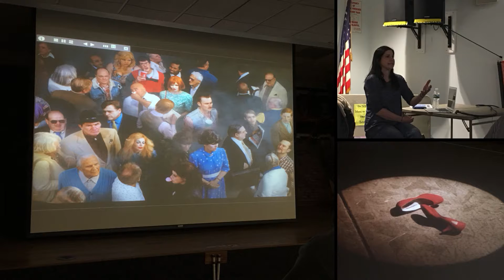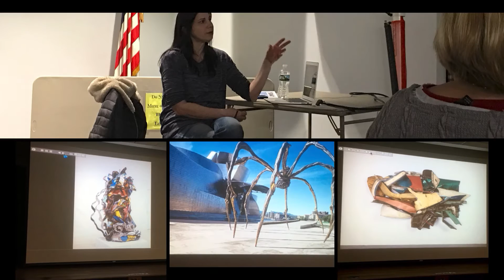Kristy Caratzola " 21st Century Art History "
Kristy, artist and art historian will talk on art of the 21st century.